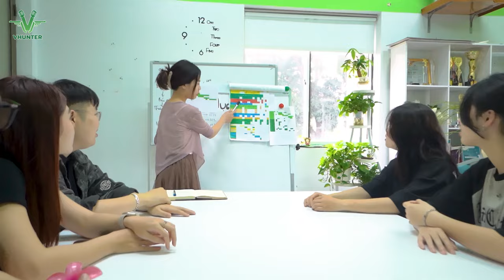[ TVC|| VHUNTER MEDIA] Chiếc TVC Phòng Đào Tạo cây nhà lá vườn của VHUNTER MEDIA